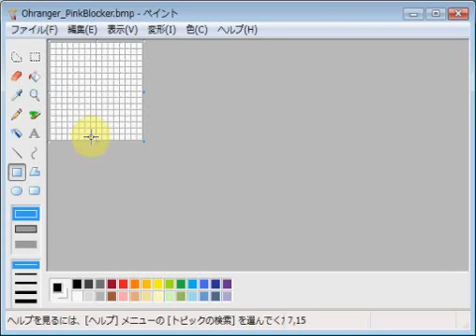超力戦隊オーレンジャー・ピンクブロッカー emozi icon made by MS paint